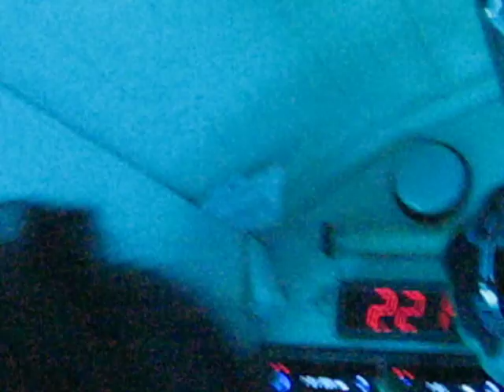Inside Atlantis Submarine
Inside Atlantis Submarine at Waikiki, HI